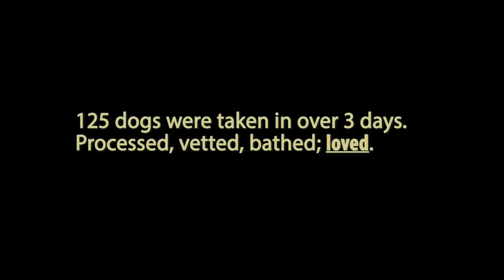Disaster Relief: 2016 Louisiana Floods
See our rescue journey during the floods of 2016 and the 200 + dogs affected by the storms!  Video Credit: Seth Fontenot Photography